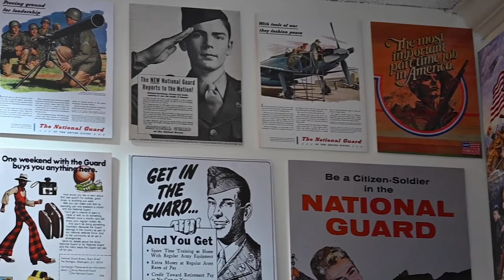National Guard unveils new heritage room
Gen. Daniel Hokanson, chief of the National Guard Bureau, presided over a ribbon-cutting ceremony on Nov. 1, 2023, at Joint Base Myer-Henderson Hall in Arlington, VA, to unveil the National Guard heritage room, known as “The 1636 Room.”

In June, Hokanson invited each state, territory, and the District of Columbia to contribute one or more artifacts for the room, which is located on the second floor of Patton Hall. Each item helps showcase the rich history of the National Guard and adds to a unique gathering space for National Guard members and invited guests. The National Guard Bureau History Office coordinated the room's layout and design, with substantial contributions from historians Dr. Elena Friot and Dr. Richard Clark. (U.S. Air National Guard video by Master Sgt. Amber Monio)